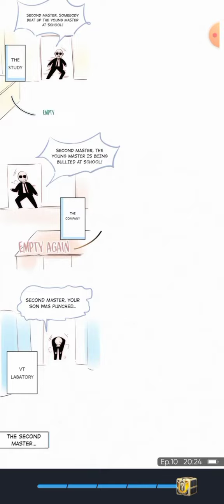In or out chapter 10